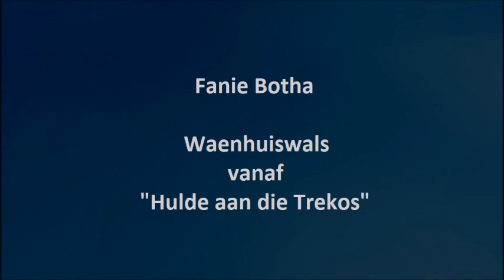Fanie Botha - Waenhuiswals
Fanie Botha met "Waenhuiswals"